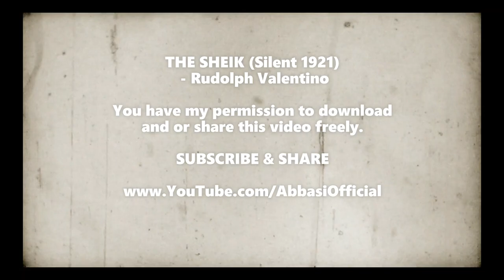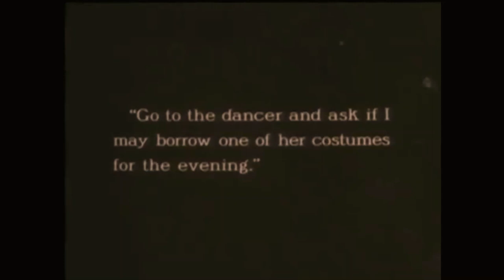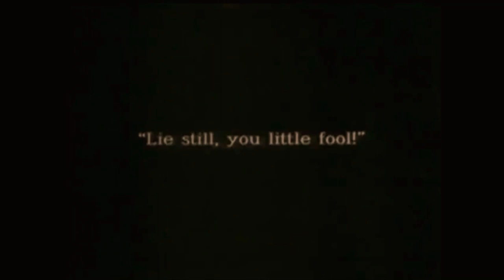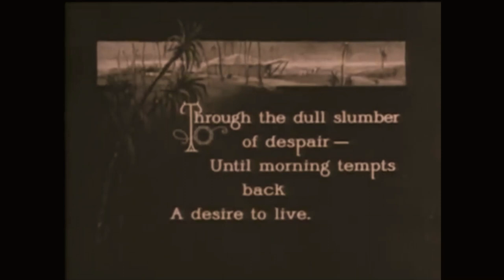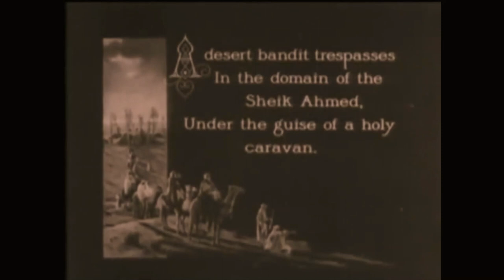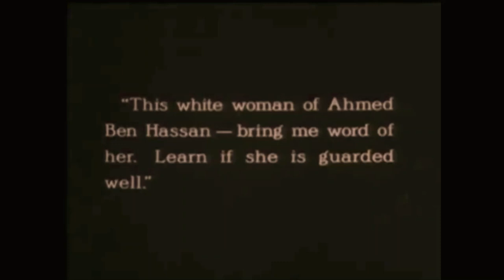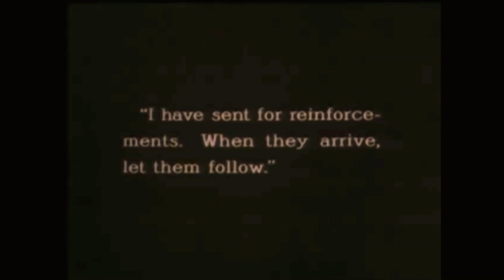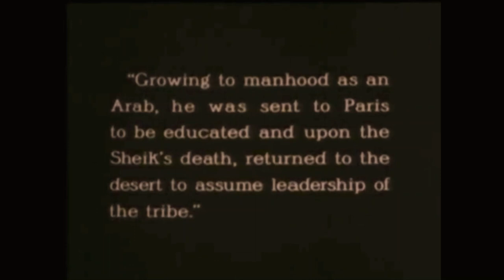The Sheik (1921) - Rudolph Valentino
The Sheik is a 1921 American silent romantic drama film produced by Famous Players-Lasky, directed by George Melford, starring Rudolph Valentino and Agnes Ayres, and featuring Adolphe Menjou. It was based on the bestselling romance novel of the same name by Edith Maude Hull and was adapted for the screen by Monte M. Katterjohn. The film was a box-office hit and helped propel Valentino to stardom.

In the 1926 sequel The Son of the Sheik, Valentino played both the Sheik and his son, while Ayres reprised her role. A third film in the series, She's a Sheik, was produced in 1927 by Paramount and starred Bebe Daniels in a comedic role reversal of the original film.